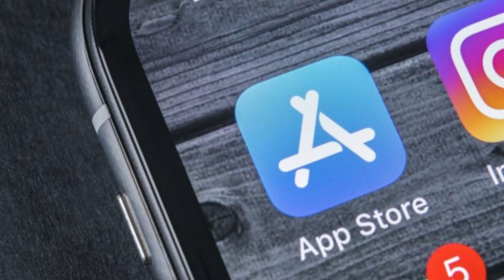யூரோ சரிவு - ஜெர்மனி உள்ளிட்ட நாடுகளின் Apple பயனாளர்களுக்கு அதிர்ச்சி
Apple நிறுவனத்தின் App Store-இல் அக்டோபர் மாதம் தொடங்கி சில நாடுகளில் செயலிகளின் விலை அதிகரிக்கவுள்ளது.